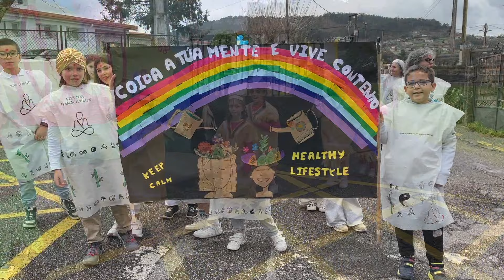"Entroido 2024"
-Acto común co gallo do Entroido 2024.
-Merenda con doces típicos de Carnaval (filloas, orellas, rosquillas, flores de carnaval, etc), desfile pola contorna do centro, batalla de baile e acrosport.
-Disfraces: Médicos, Froitas, Hortalizas, Indios (A tribo do corazón), Filosofía Zen, Humor para salvar o Mundo (Mortadelo e Filemón) e Reciclaxe/Coidado da natureza.
-PDI 2023/2024: "Pídecho o corpo - Healthy lifestyle".
-O recuncho de Tambo.
-CEIP Plurilingüe Do Carballal (Marín).